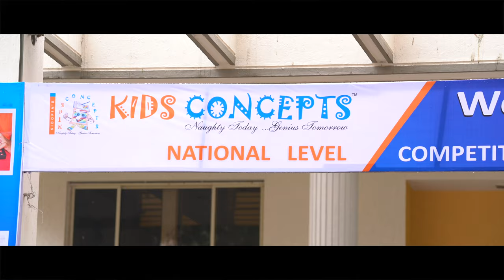School promotional events by Lanks Photography